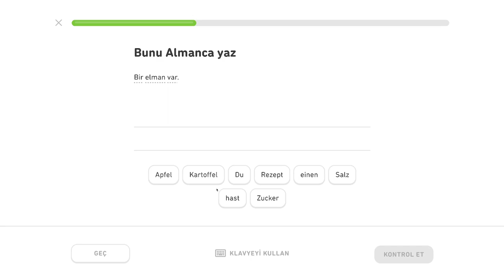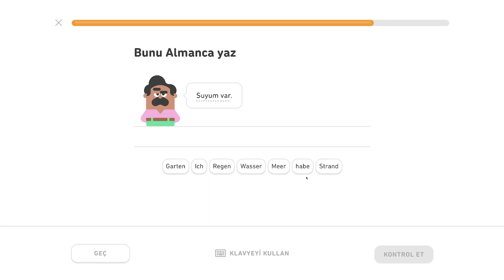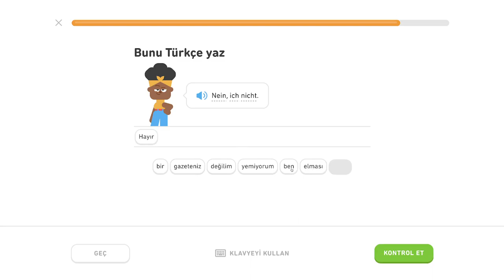🇩🇪 Akuzatív - level 1/6 - lekcia 4/5 - Nemecky s Yetim